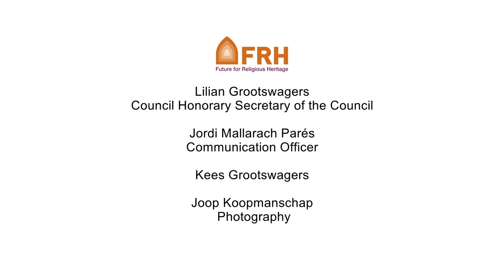Henri Swinkels, Dutch politician, Noord-Brabant province (NL)